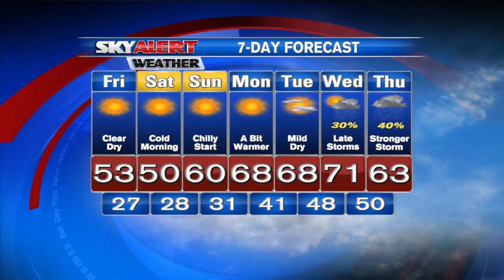Shane Smith's 4 p.m. Forecast- November 12, 2015